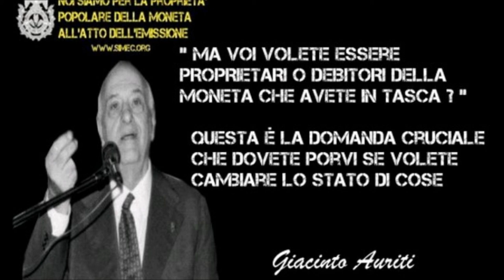LA DIGNITA' HA UN PREZZO - GIANLUCA MONACO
LA SOVRANITA' POPOLARE,MONETARIA E UMANA AL PRIMO POSTO